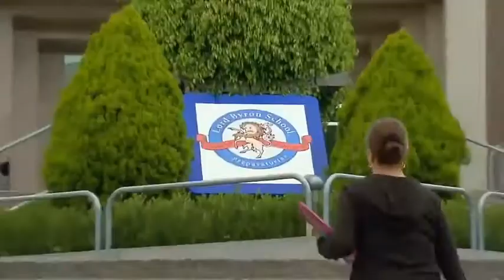Paulo termina con Teresa: Teresa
Teresa es una telenovela mexicana producida para Televisa por el productor José Alberto Castro en 2010.